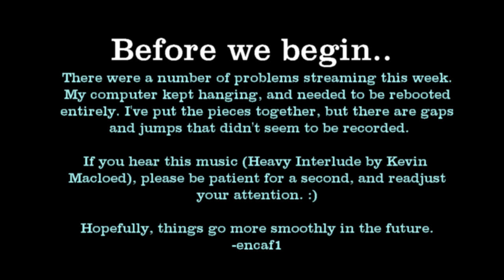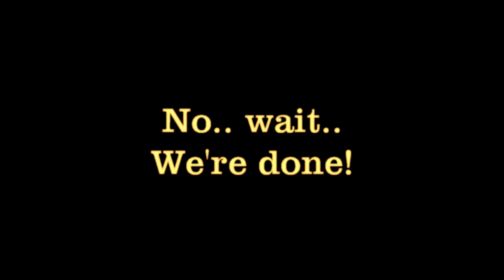LotDI TGC02: Session 1: Meet The Neighbours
IN THIS EPISODE:

The alt crew decide to take a job the puts them at crossroads with dangerous foes!

We have been playing with this group of players about three years ago, but... this is an alt game! You're on the ground floor of this brand new opportunity. :)

Originally streamed live on May 10, 2020 on Twitch. Join us there live, or check out our Facebook page for updates or join the Watchers group to discuss the episode